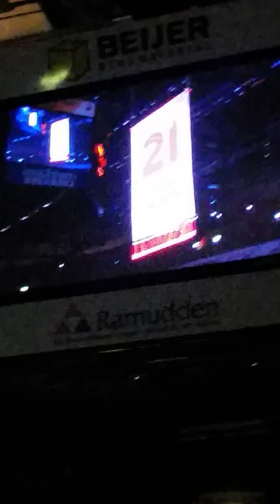Peter Forsberg jersey retirement